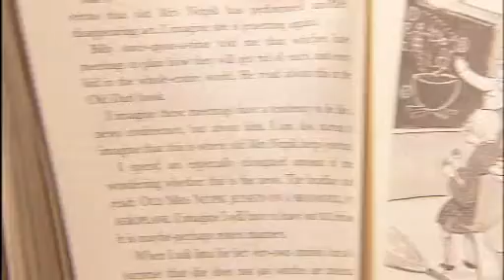Possums Book Club - Ingrid Jonach Part One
Children's author Ingrid Jonach talks to Prime Possum and Mel about her latest book The Frank Frankie.